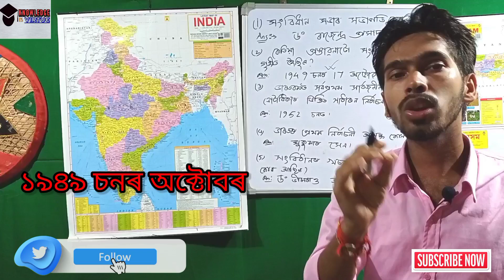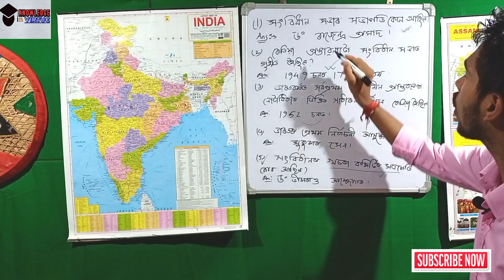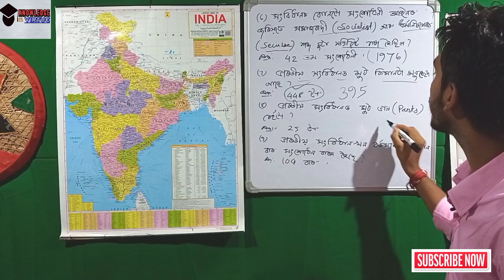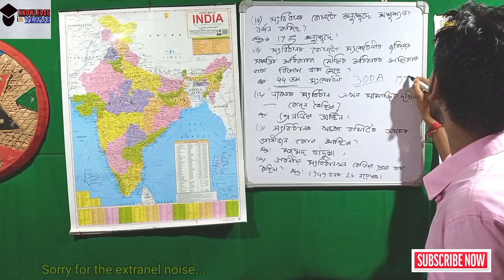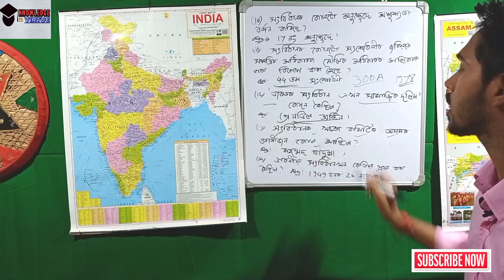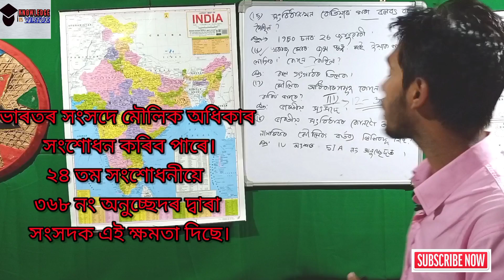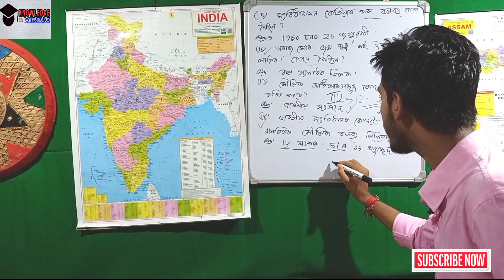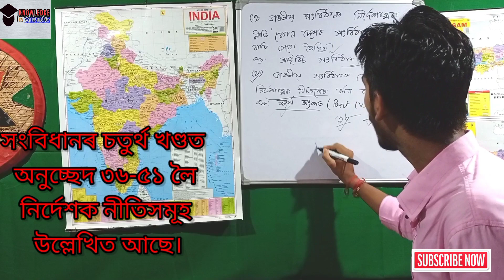Assam TET 2021 |Social Science Indian Constitution | LP and UP TET | Important MCQ | ভাৰতৰ সংবিধান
In Today's video we discussed About Some very important Questions and Answer related to Indian Constitution for upcoming Assam TET LP and UP 2021.hope you like this Video

Queries solved-

Indian Constitution Short MCQ
Assam TET LP and UP important Question and Answer
Social Science for Assam TET 2021
Upper Primary Social Science Indian Constitution
ভাৰতৰ সংবিধান
অসম টেট ২০২১
Assam Police UB and AB important question and answers